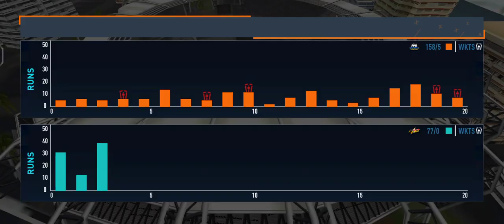CSK 92/3 IN 4.2 OVERS